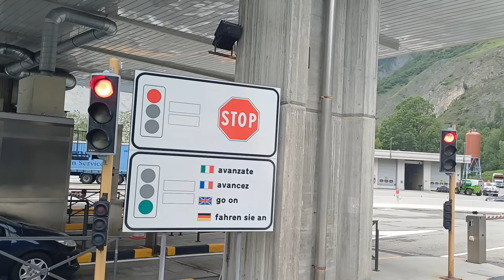Crossing tunnel Montblanc from Italy to France with truck.